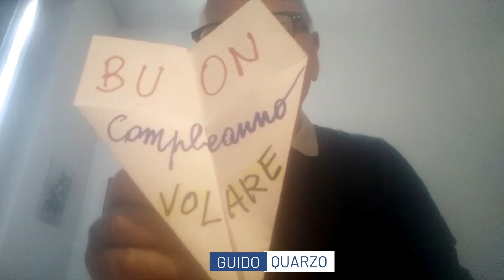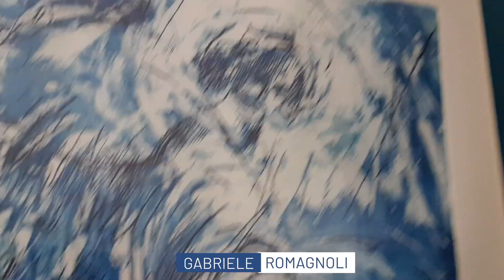GRAZIE a tutte le scrittrici e a tutti gli scrittori che ci hanno regalato i loro auguri!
Luogo d'incontro e di confronto su temi sociali e letterari la Libreria Volare ha attraversato questo quarto di secolo cercando di essere sempre punto di riferimento culturale per la sua città. Negli anni l’incontro con l’autore ha restituito amicizie speciali. GRAZIE a tutte le scrittrici e a tutti gli scrittori che ci hanno regalato i loro auguri!